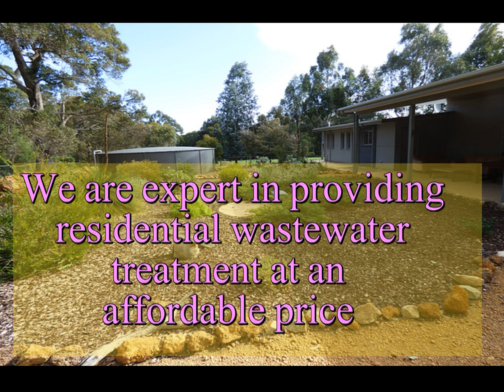Get a modern solution for the residential wastewater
TMC Water Recycling’ has been in the business for years long rendering quality service. Our company can provide a better and modern solution for utilizing the polluted water. We are expert in providing residential wastewater treatment at an affordable price.